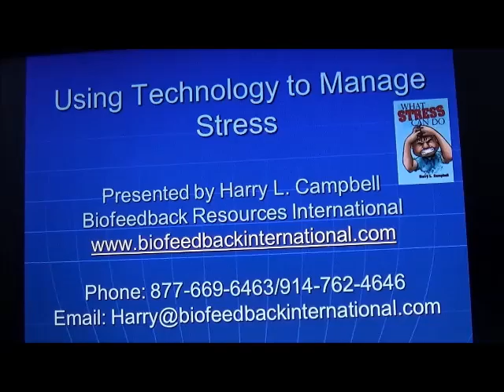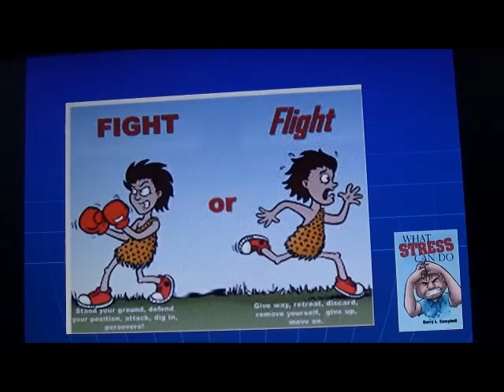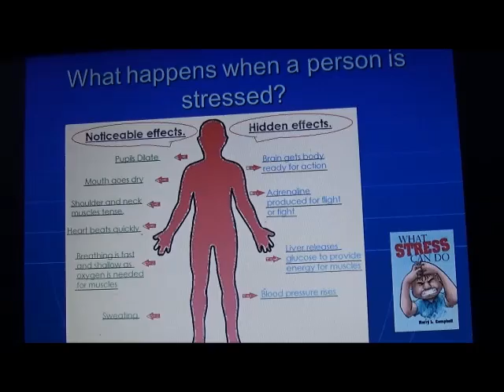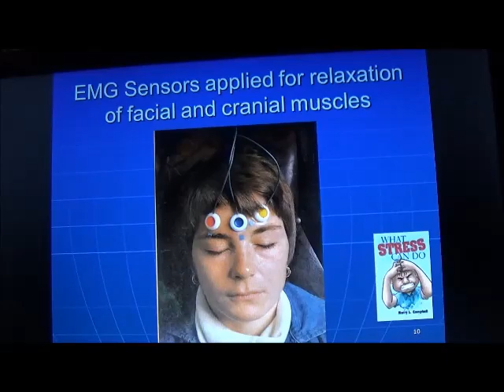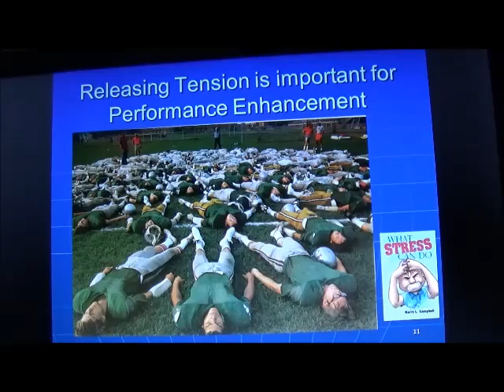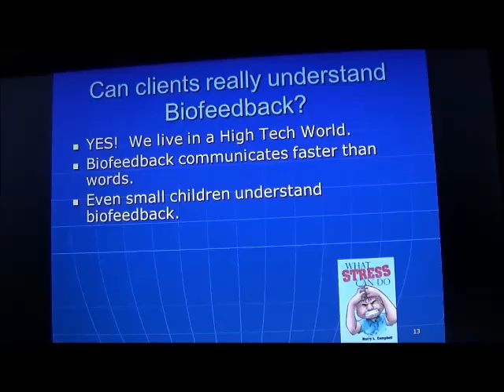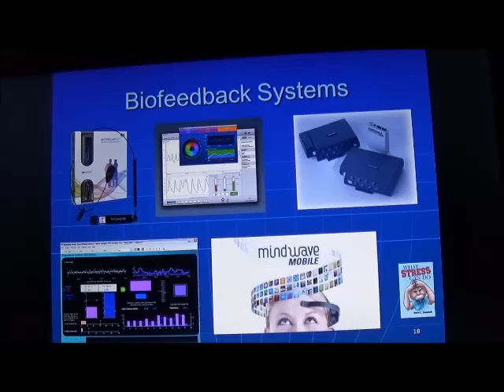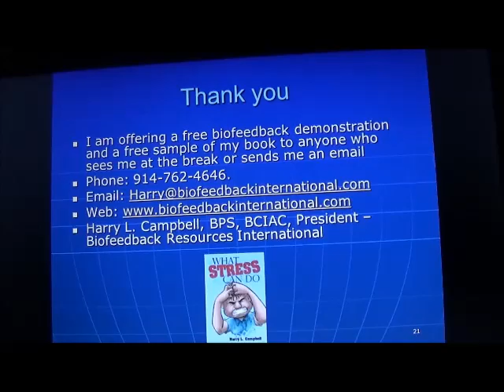Using Technology to Manage Stress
Biofeedback is a technology that is used to help people learn to manage stress more effectively by showing them changes in their physiology.  When you see how your muscle tension, breathing, sweat, skin temperature, heart rate, and brain wave activity are changing moment to moment you can learn how to control them to improve your health, wellness, and performance